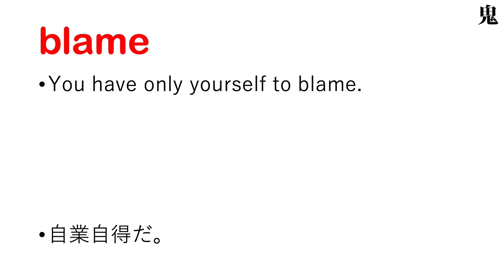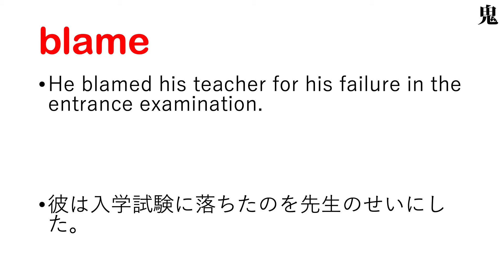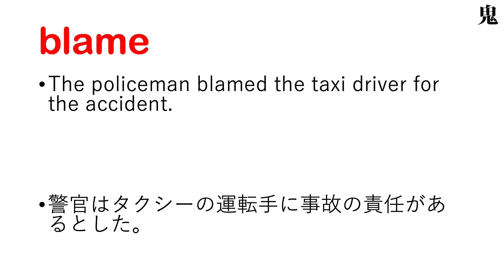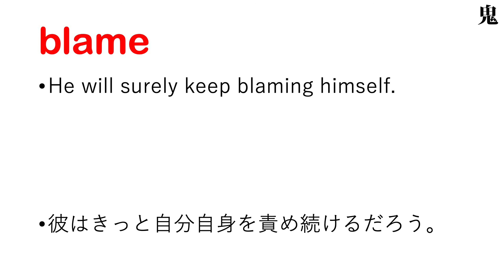blame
【blame 日本語あり】